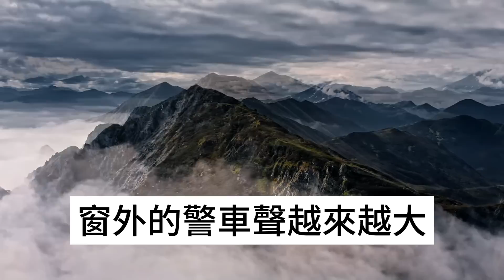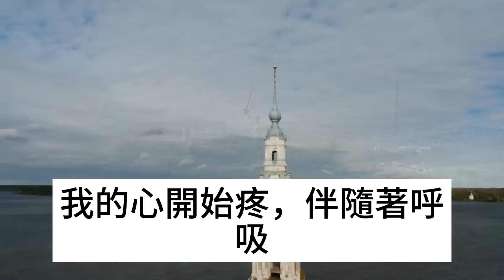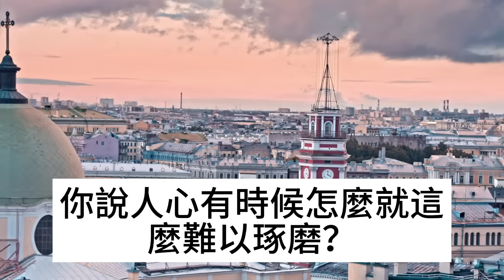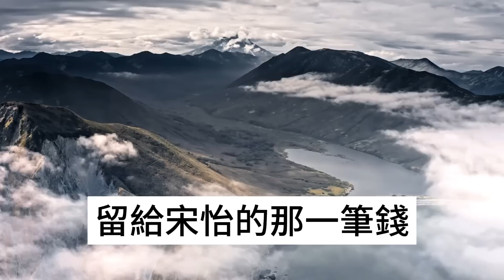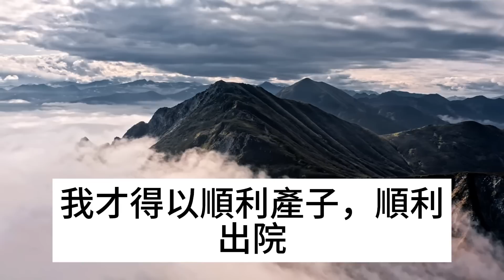老公半個月沒回家，妹妹端上來一盤肉，說這是野豬肉，我仔細端詳後，徹底嚇傻了#深夜讀書#中老年幸福人生#美麗人生#幸福生活#幸福人生#中老年生活#為人處世#生活經驗#情感故事